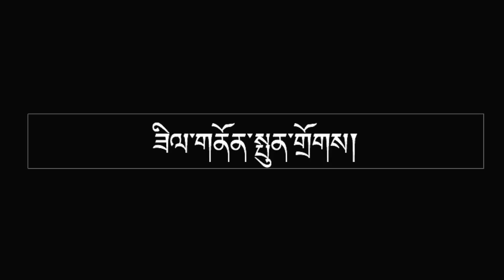New Tibetan Rap Song !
New Tibetan Rap Song By Zilnon Brothers
Song Nyingtam(Words from the heart)

English translation of the song below.
Shame!
It's a real shame!
All of you are the ones engaged in shameful acts
It is all of you who are causing the innocent to suffer
All of you are the ones engaged in lies, deception and slander
Tibetans
Listen up carefully
It would have been really difficult without Trijang Rinpoche and Shugden's involvement
For the Dalai Lama to arrive safely in India from Tibet
Just leave aside Dalai Lama, his name would not even exist today without them
How did the Dalai Lama get all the knowledge he endows?
It was Trijang Rinpoche who offered him the Ocean of knowledge and the world knows it
I clearly remember eating steamed buns at the TCV(Tibetan Children’s Village)
Stop thinking immaturely and stop talking nonsense
It was Trijang Rinpoche who founded the TCV
Even the national anthem you chant is composed by our Lama (Trijang Rinpoche)
Ungrateful people, all of you should be ashamed
Look at your work
Two Karmapas
Two Panchen Lamas
Issues arising from viciously mixing religion and politics
The Chushi Gangdruk(Tibetan gorilla fighters) issue
The Dorje Shugden issue
If I were to really start talking about the issues, it would impossible to cover all of them
Donkey Penpa Tsering, don't belittle and make careless remarks.
The vicious mixing of religion and politics is not what you should teach the students
Don't slander and belittle the lineage holders of the Gelugpas
You who are engaged in murderous and bloody acts, you will be going to hell for sure.
You don't even show the slightest result of Dharma learning
But you sure have a BIG MOUTH!!!
It's the Dalai Lama who separated the Tibetan people
It's the Dalai Lama who divided the monasteries
It's the Dalai Lama who divided families
It's the Dalai Lama who split friends apart
Before 1996, we friends and relatives lived together harmoniously
After 1996, we got completely divided
This unnecessary issue
Is created by the Dalai Lama
It disrupted all six million Tibetans
Just like you stir a pot of noodles (thukpa)
All the unity was destroyed
Forget about consensus and unanimous resolutions
It really saddens me
And I shed tears of blood
But what can we do?
Until our flesh is worn down to the bone, we will fight for truth and justice
Us vajra brothers and sisters
The only thing we think about is Dharma
Kyabje Trijang Chocktrul
Is our supreme guide
And we proudly state that